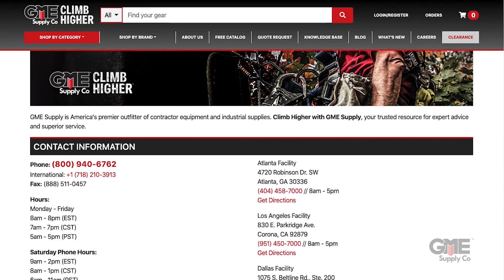GME Supply Is Standing With You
Whether you’re out in the field maintaining our country’s infrastructure or working remotely, our hope is that you’re working safely and aiming to minimize the spread of the COVID-19 virus. We're doing our part to support you as much as possible, while a majority of our Gear Experts are working remotely, we're still readily available to provide you with the solutions you need. Learn more about what we're doing to support you in this video.